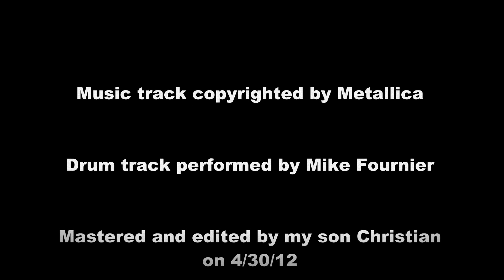Metallica - Enter Sandman - V-Drum Cover - TD-10 - Drumdog69 - Drumless Track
One of my favorite Metallica tracks to BASH out to! Of course adding my own flavor to it as usual. I had fun with this "drumless" track running through my computer mixed in through the Roland TD-10 and finally out to a Tascam portable digital recorder. My 12 year old son put it all together including the title, sequencing, and credits.